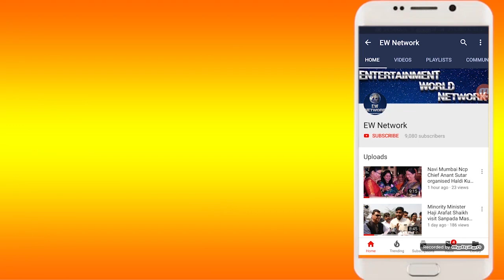अंतर्गत गुटबाजी का शिवसेना को फिर मिला झटका माँ, बेटे और बहू ने दिया पद से इस्तीफा